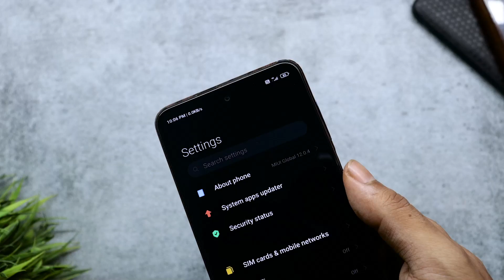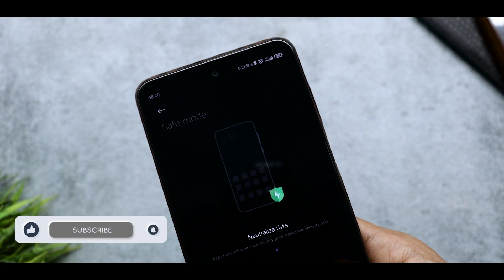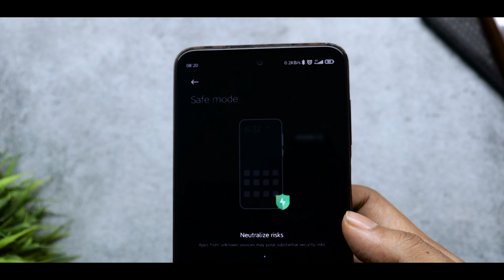MIUI 12.5 SAFE MODE & GALLERY EDITOR ON MIUI 12 | MIUI 12.5 Upcoming Features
Related Content

MIUI 13 EXPECTED FEATURES
MIUI 12.5 CLOSED BETA FEATURES
MIUI 12.5 EU.ROM FEATURES
DOWNLOAD XIAOMI.EU ROM
POCO M2 PRO MIUI 12.5
POCO X2 MIUI 12.5
POCO LAUNCHER 3.0 APK